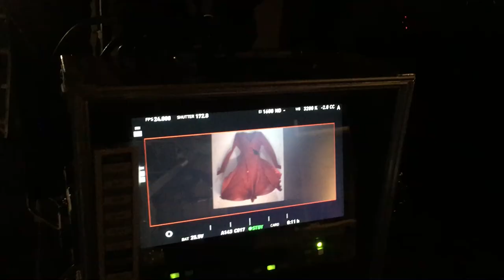Peter Strickland 'In Fabric' behind the scenes 2018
Directed By: Peter Strickland
Cinematographer: Ari Wegner
Production Designer: Paki Smith
Art Director: Bobbie Cousins
Production company: Rook Films LTD